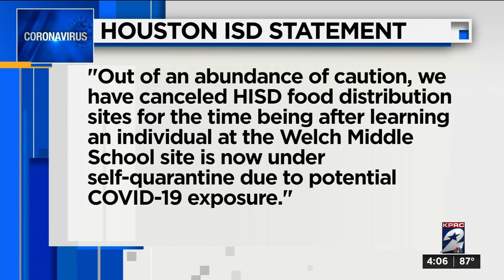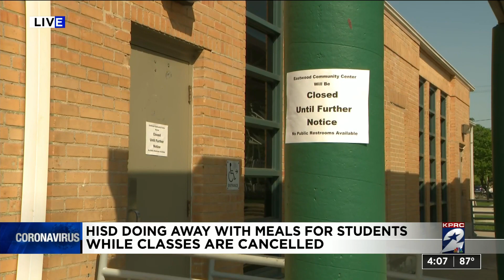What to do now that HISD has canceled its food distribution program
The Houston Independent School District announced Wednesday night it is canceling the distribution of food that the district has been doing for the past two weeks, as officials ramp up precautions to prevent the spread of COVID-19.